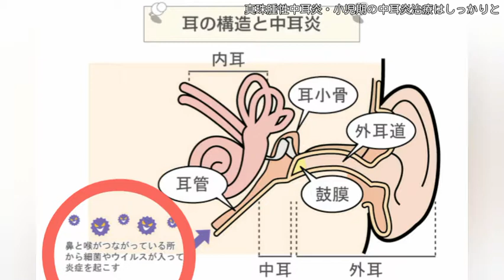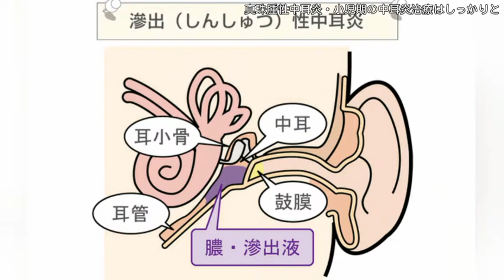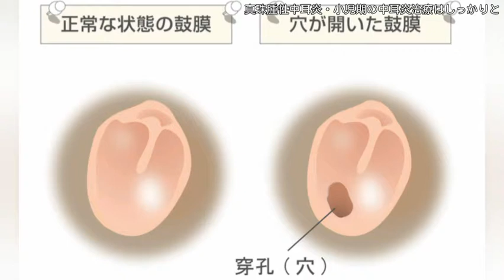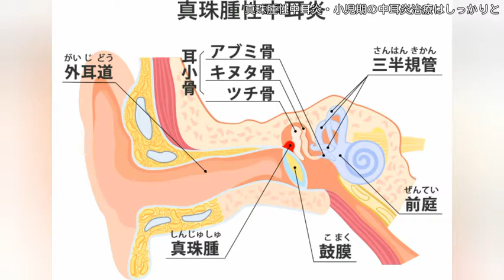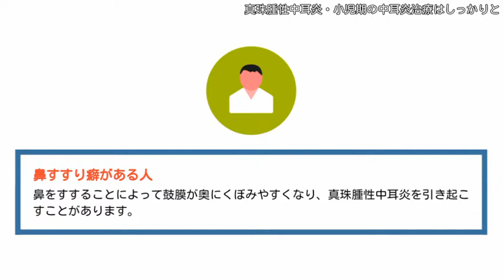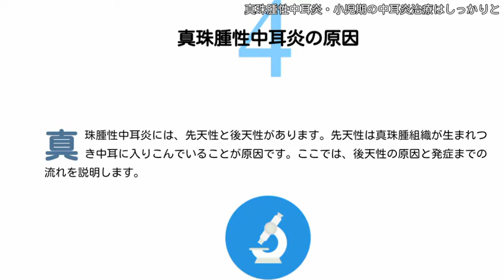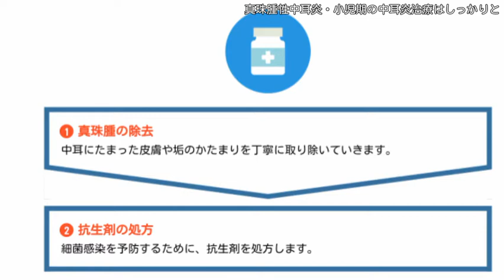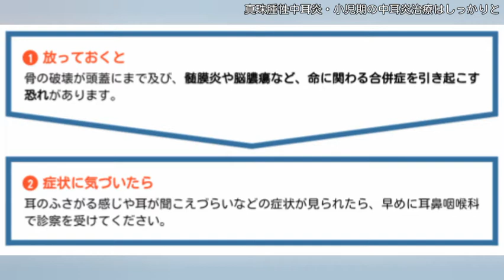[ツイキャス] 「真珠腫性中耳炎」小児期に中耳炎の治療はしっかりやりましょう。 (2019.10.03)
「真珠腫性中耳炎」小児期に中耳炎の治療はしっかりやりましょう。

鼓膜に白い塊―真珠腫性中耳炎【時事メディカル】

　　真珠腫性中耳炎〔しんじゅしゅせいちゅうじえん〕

　　慢性（化膿性）中耳炎〔まんせい（かのうせい）ちゅうじえん〕

今夜は主に中耳炎のお話です。中耳炎も悪化させると死亡することがあります。
2019/10/1 21:46